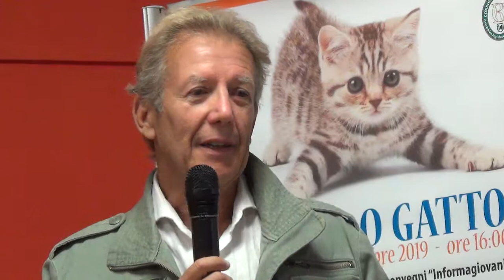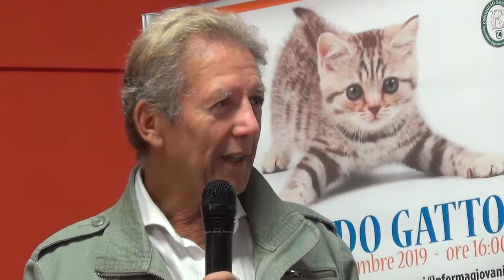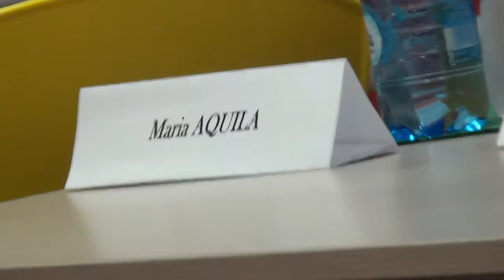Mondo gatto 1/8 - Ancona 21-9-19 Convegno L.A.V. - Regione Marche